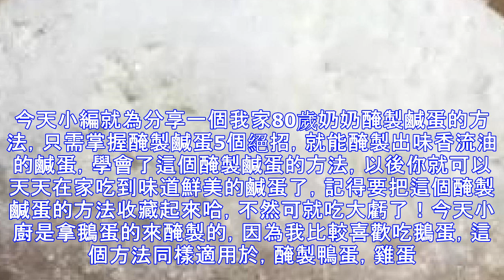80歲奶奶醃製鹹蛋，味香流油的5個絕招，不收藏可就吃大虧了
80歲奶奶醃製鹹蛋，味香流油的5個絕招，不收藏可就吃大虧了
80歲奶奶醃製鹹蛋，味香流油的5個絕招，不收藏可就吃大虧了 　 小時候家裡窮，不想現在時每天吃飯還能炒上幾個小菜喝點小酒，那時候家裡生活條件差，吃飯的時候能有個奶奶醃製的鹹蛋下飯，那可真就算得上是美味佳餚了，咬上一口，流出金黃色的鹹蛋油，滿嘴的蛋香味，真是美不勝收呀！鹹蛋，不僅味道鮮美，而且所含營養價值特別高，所含有的脂肪、蛋白質及人體所需的各種胺基酸等微量元素，鹹味適中，老少皆宜雖然過去生活條件差只能拿鹹蛋做下飯菜，但是現在生活好了，我們依然對鹹蛋的鮮美味道情有獨鍾，三天兩頭不吃就特別饞的謊。大多數人想吃鹹蛋了選擇去市場或者超市買，但是外邊買的鹹蛋哪有自己在家做的安全。味道好吃呢。今天小編就...